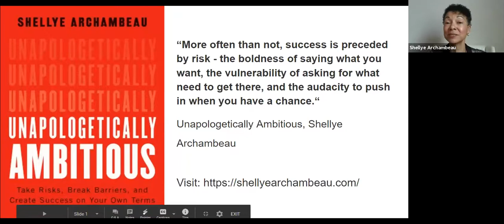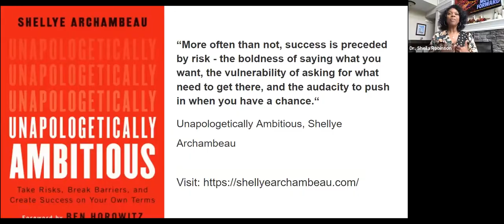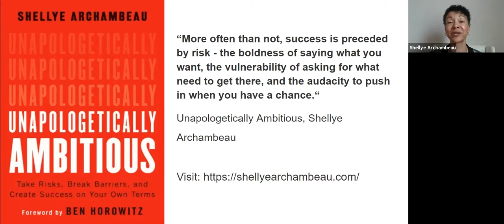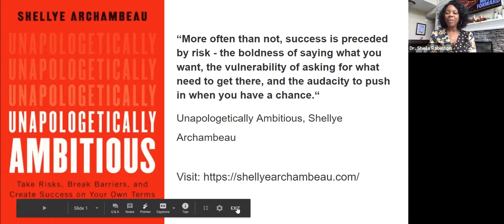Unapologetically Ambitious with Shellye Archambeau